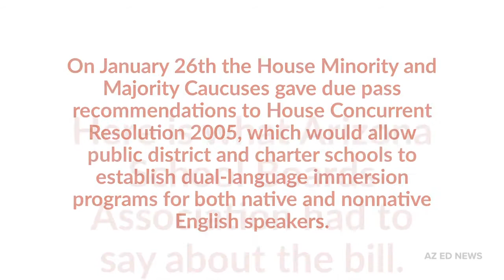Legislative Legit: Dual-Language Immersion for English Learners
Hear what Arizona School Boards Governmental Relations Interns Rico Yanez & Sarah Jedlowski say about House Concurent Resolution 2005 which would let English Learners take part in dual language immersion programs in Arizona district and charter schools. Video by Jacquelyn Gonzales/ AZEdNews